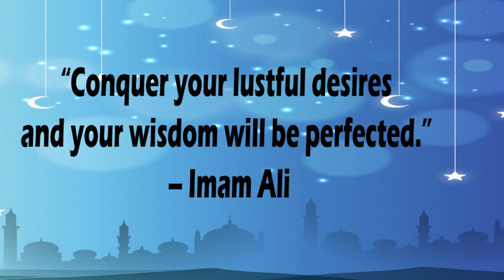Happy Ramadan Mubarak Wishes | Ramadan Wishes Quotes 2021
Ramadan Mubarak Wishes and Quotes 2021. Share it with your family and friends on this Ramadan and wish them, Ramadan Kareem.